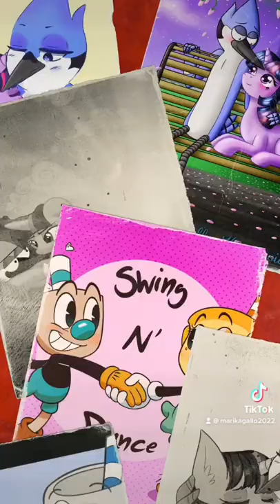New Video Chalice x Mugman and Mordecai x Twilight Sparkle Tribute Short 😍